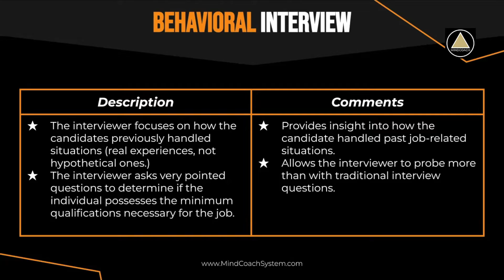Behavioral Interview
A behavioral interview is an interviewing technique that employers use to evaluate a potential employee based on their past experience to understand the way they can react in various job-related situations.

Begin your transformation as a Leader!

On A Mission To Transform Lives

LEADERSHIP / PERSONAL DEVELOPMENT / PEAK POTENTIAL

The purpose of this adventure we call life is the never ending pursuit of developing and reaching your peak potential.

Whether you are an athlete, student, entrepreneur, manager, or business professional, performance coaches Adam Kripke and David Loshelder will give you powerful tools to regain control of your life and amplify your results.

♕♕♕A GIFT TO YOU: FREE 5-DAY LEADERSHIP MINI-COURSE♕♕♕

Oh, by the way, you can earn 4 leadership certificates in this course!

★★★TAKE OUR PERSONALITY ASSESSMENT★★★

Introducing the DISC Personality Test, your tool to better understand yourself as well as hire the right people for your company.

This scientifically validated assessment will uncover the key strengths, opportunities, and behavior of any individual.

🔨🔨GET OUR FREE MINDCOACH SUCCESS TOOLS 🔨🔨

This is the best way to have entrepreneur gold delivered to your inbox, and to be inspired, encouraged and supported in your business. Get our free tools here

📚📚 GET THE BOOK THAT WILL CHANGE YOUR LIFE!📚📚

Some used the ideas in these books to build multi-million-dollar businesses. I'll give you the simple-yet-powerful 7-step formula that they used (and you can) to realize your dreams. Get yours.

If you liked this video, you'll love these ones:

• Why are Zombie Ants Important to You!

♛ MINDCOACH PODCAST: LIVE TO YOUR FULL POTENTIAL ♛

The MindCoach System is a comprehensive success system that both guides and coaches you on how to live at your full potential.

If you want to do great things you need to have a great environment. Create one by watching daily.

🏆🏆TALENT SALES AND SCALES PODCAST🏆🏆

Episode 70!

Host Bryan Whittington is joined by David Loshelder & Adam Kripke, authors of The MindCoach System.

Adam and David are both successful business professionals in addition to being co - authors of an incredibly interesting book on unlocking your potential.

Enjoy this value packed episode!

Let’s talk business, leadership, peak potential; and — GREATNESS!

 🔭🔭LET’S DO A STRATEGY SESSION TOGETHER🔭🔭

👕👕👕How do I get one of the MINDCOACH T-SHIRTS? 👕👕👕

Cheers,
Adam Kripke & David Loshelder